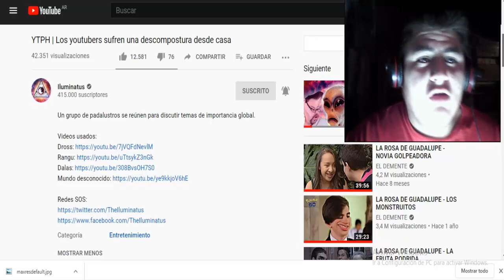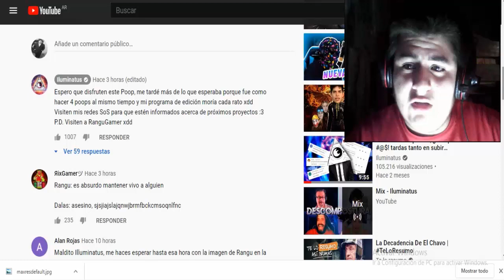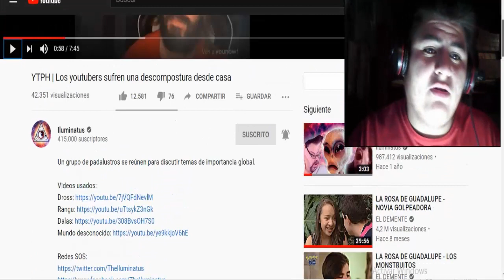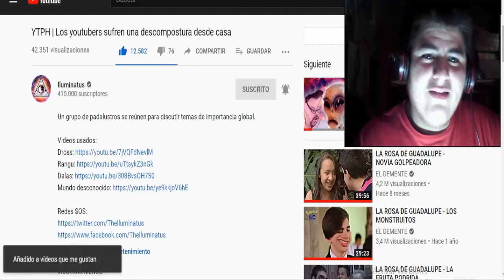YTPH | Los youtubers sufren una descompostura desde casa (Iluminatus) / REACCIÓN